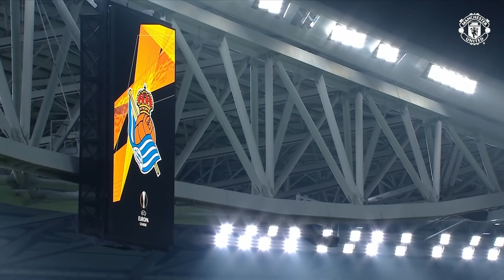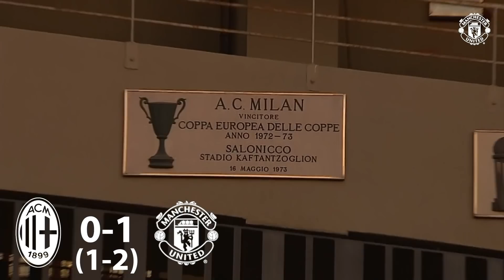Road To Gdansk | Manchester United v Villarreal | UEFA Europa League Final 2021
Ahead of the UEFA Europa League final on Wednesday, we take a look back at how the Reds have reached this year's final against Villarreal in the Polish city of Gdansk!